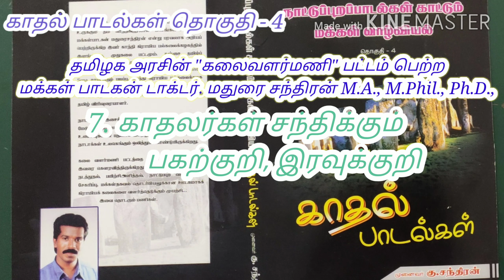மதுரை சந்திரனின் காதல் பாடல்கள் தொகுதி - 4 நூல் வெளியீடு நாட்டுப்புற பாடல்கள் காட்டும் மக்கள்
மதுரை சந்திரனின் காதல் பாடல்கள் தொகுதி - 4 நூல் வெளியீடு நாட்டுப்புற பாடல்கள் காட்டும் மக்கள் வாழ்வியல் நீங்கள் அறியும் வகையில் உங்கள் மனதை எல்லாம் கொள்ளை கொள்ளும் வரிசையில் வரிகளில்
Dr Madurai Chandran M.A., M.Phil., Ph.D., தமிழக அரசின் "கலைவளர்மணி" பட்டம் பெற்ற மக்கள் பாடகன்

நிகழ்ச்சி தொடர்புக்கு :
பேரா.முனைவர். மதுரை சந்திரன் M.A., M.Phil.,Ph.D.,